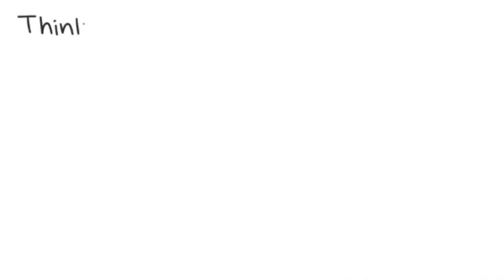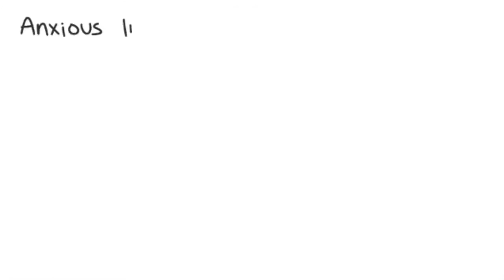10 oznak, że Introwertyk cię lubi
Jeśli zastanawiasz się, jak sprawdzić, czy ktoś Cię lubi, zwłaszcza introwertyk, oto 10 oznak. Introwertycy są subtelni, ale zwracanie na nich uwagi może być dużą pomocą.